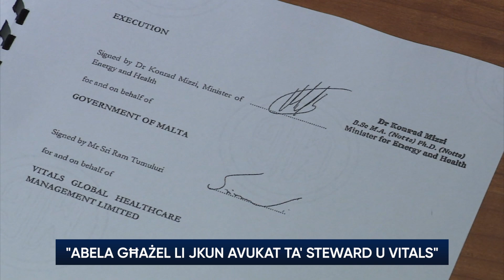"Abela għażel li jkun l-avukat ta' Steward u Vitals" - PN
Id-diskors tal-Prim Ministru fil-Parlament kien ta’ diżappunt – minflok iddefenda lill-poplu, Abela baqa’ jiddfendi lill-barrani.